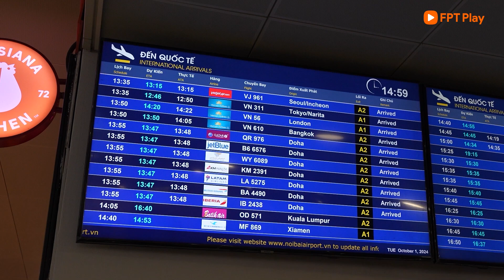Cầu thủ nữ Trung Quốc háo hức khi tới Việt Nam thi đấu | Tin Tức Bóng Đá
Giấc Mơ Vô Địch - Cập nhật tin tức bóng đá nhanh nhất, sớm nhất.
© Bản quyền thuộc về Giấc Mơ Vô Địch ☞ Không reup
© Copyright by Giấc Mơ Vô Địch ☞ Do not Reup